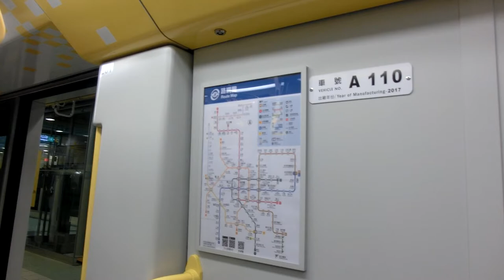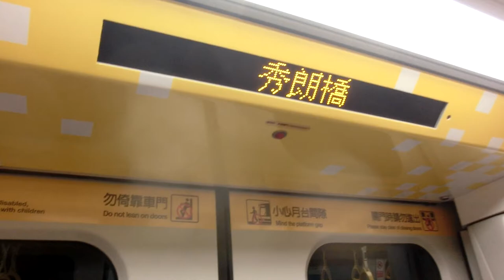|交通迷天地| [Y環狀線] EMU101型 110 往Y20新北產業園區 Y07/G04大坪林~Y09秀朗橋